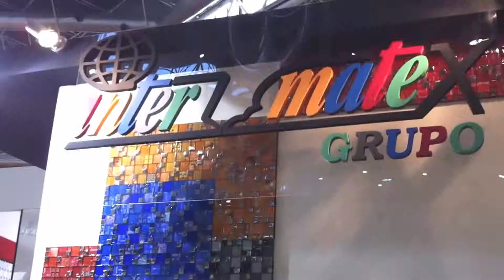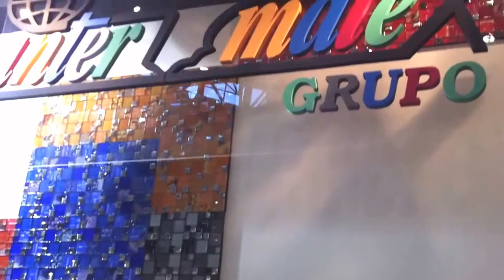TUREFORMA.ORG - CEVISAMA 2016 - INTERMATEX Entrevista